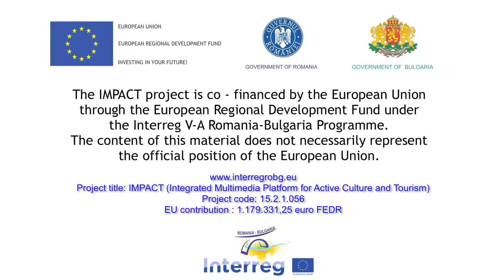70. Vedea-Dunare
La vest de Giurgiu, intre un sector al Dunarii cu ostroave, paduri de lunca, lacuri, mlastini, canale, stufarisuri si sectorul inferior al raului Vedea care se varsa in Dunare se gasesc nenumarate locuri interesante pentru biodiversitate,
Cu o suprafata de 22.472 hectare, situl Natura 2000 Vedea-Dunare cuprinde doua rezervatii naturale: Ostroavele Cama-Dinu-Pasarica si Ostrovul Gasca.
Rezervatia Cama-Dinu Pasarica se afla in apropierea portului Giurgiu si se intinde pe o suprafata de 2.400 hectare. Desi redusa ca dimensiune, aici se gaseste cea mai mare colonie mixta de starci lopatari sicormorani mari din zona Giurgiu. Aici se gasesc plantatii de nuc american si gladita, perdele de vita salbatica si hamei, paduri de stejari seculari cu ulm si plop negru.
Ostrovul Gasca se afla pe teritoriul administrativ al comunei Nasturelu, la confluenta raului Vedea cu Dunarea. Sunt asigurate astfel conditii de cuibarire si hrana pentru mai multe specii de pasari migratoare, de pasaj sau sedentare, cu vegetatie dominanta de salcie din specia Salix alba, cu flora si fauna diversificata, specifica zonelor umede.